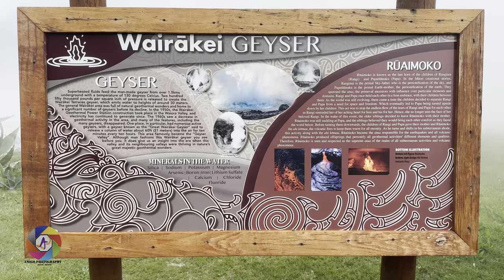Wairakei Terraces | Wairakei Geysers | Thermal Health Spa | Hot Pool | Taupo | New Zealand